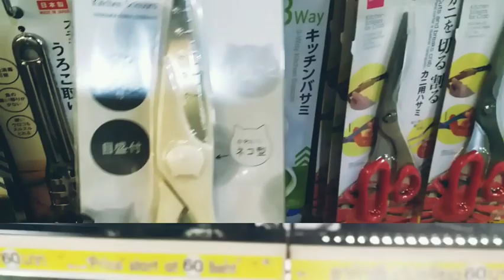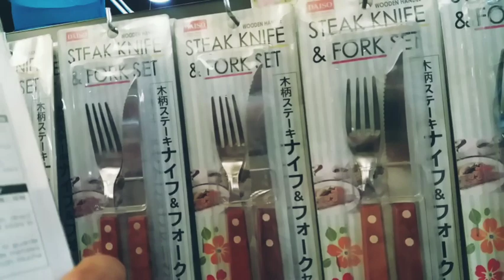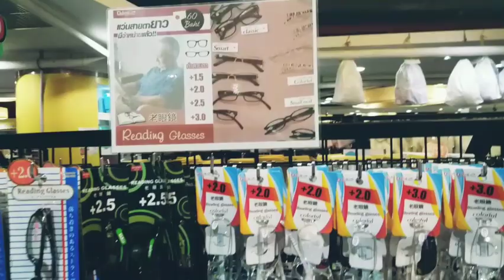พาชมร้านDAISO🇹🇭ชั้น5ที่เซ็นทรัลบางนาชมคลิป!!จ้า